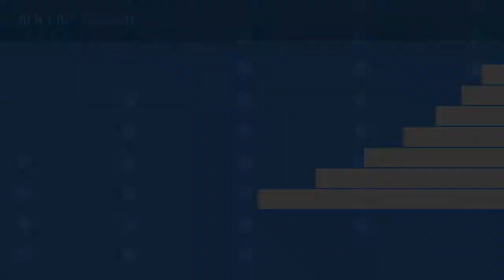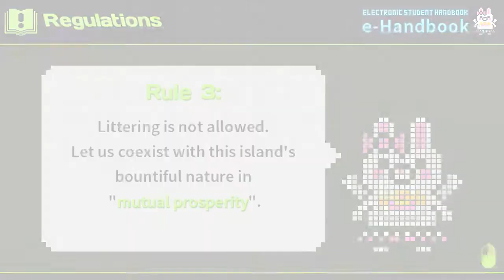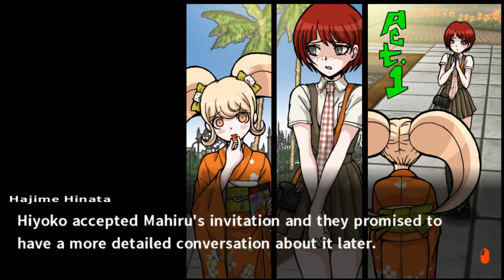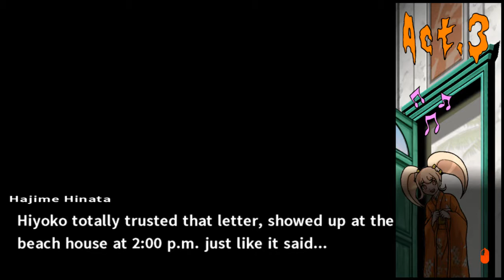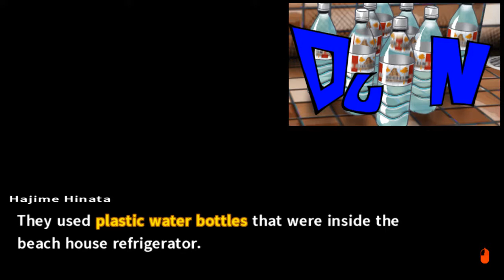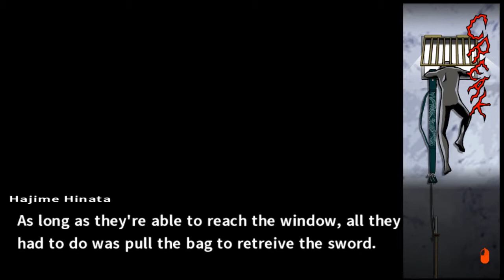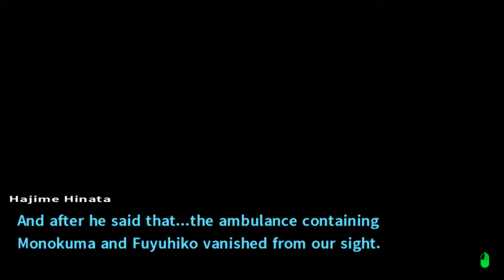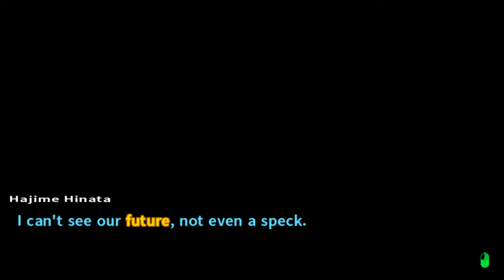Danganronpa 2 #12 Second Trial End, AND SADNESS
why

Moo: Nagito, Monokuma, Soda, Byakuya
Takkul: Gundham, Nekomaru, Teruteru, Fuyuhiko
Renai: Mikan, Akane, Ibuki, Hiyoko, Monomi
Neutral:  Hajime, Chiaki, Peko, Mahiru, Sonia
Guest Voices---
Blood: Chiaki
Alex: Sonia